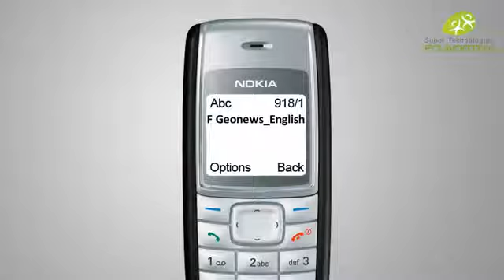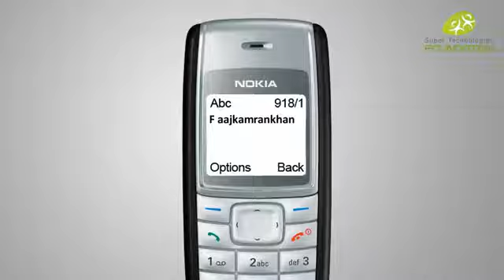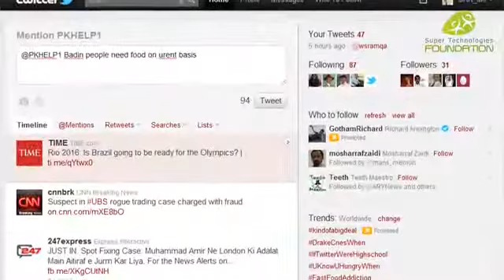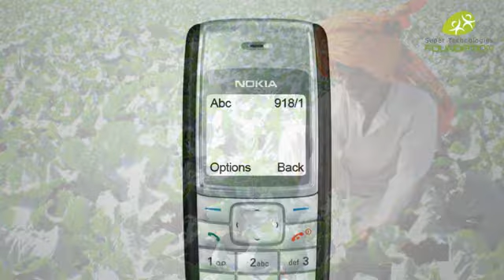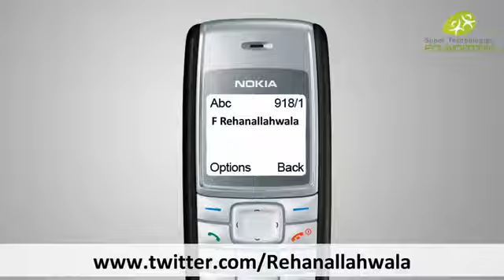What is Twitter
What is TwitterTwitter is an online social networking and microblogging service that enables its users to send and read text-based posts of up to 140 characters, informally known as "tweets", and images.
Twitter was created in March 2006 by Jack Dorsey and launched in July of that year. Twitter rapidly gained worldwide popularity, with 200 million users as of 2011,[6] generating over 200 million tweets and handling over 1.6 billion search queries per day.
It is sometimes described as the "SMS